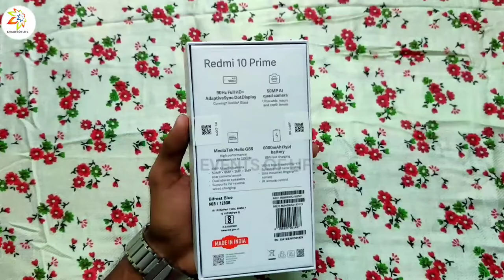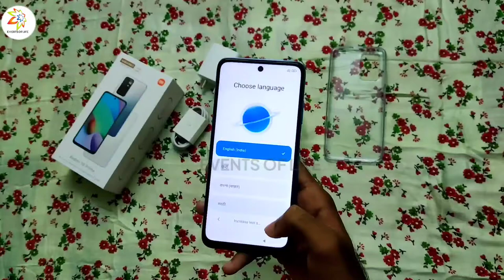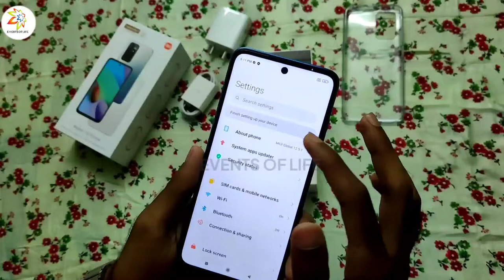REDMI 10 PRIME MOBILE PHONE UNBOXING AND FULL SET UP WITH CAMERA SAMPLES | LIVE DEMO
This is unboxing video of Redmi 10 prime BIFROST BLUE , 8GB RAM 128 GB STORAGE mobile phone with detailed phone set up with live camera samples..

Redmi 10 Prime Mobile  Specifications:
Price in India ₹14,499 ( 8GB/128GB )
Fast charging  and Wireless charging
Display
Hardware Processor - octa-core
Processor make  MediaTek Helio G88
Storage :
RAM 8GB

Camera
Rear camera 50-megapixel + 8-megapixel (f/2.2, 1.12-micron) + 2-megapixel (f/2.4) + 2-megapixel (f/2.4)
No. of Rear Cameras 4
Rear autofocus
Rear flash
Front camera 8-megapixel (f/2.0, 1.12-micron)
No. of Front Cameras 1

Software
Operating system Android 11
Skin MIUI 12.5

Connectivity
Wi-Fi Yes
Wi-Fi standards supported 802.11 a/b/g/n/ac
GPS Yes
Bluetooth Yes, v 5.10
Infrared Yes
USB Type-C Yes
Headphones 3.5mm
FM Yes
Number of SIMs 2
SIM 1
SIM Type Nano-SIM
GSM/CDMA GSM
3G Yes
4G/ LTE Yes
Supports 4G in India (Band 40) Yes
SIM 2
SIM Type Nano-SIM
GSM/CDMA GSM
3G Yes
4G/ LTE Yes
Sensors :
Face unlock
Fingerprint sensor
Compass/ Magnetometer
Proximity sensor
Accelerometer

redmi 10 pro max, redmi 10 prime pubg test, redmi 10 prime camera test, redmi 10 pro unboxing, redmi 10 prime price, redmi 10 prime tamil, redmi 10 prime price in india, redmi 10 prime vs redmi note 10
Best Camera Mobile Phones
Mobile Phones between 10000 to 15000
Best Camera Mobile Phones Under 15000
Best Camera Mobile Phones Under 20000
Best Camera Mobile Phones Under 25000
Best Camera Mobile Phones Under 30000